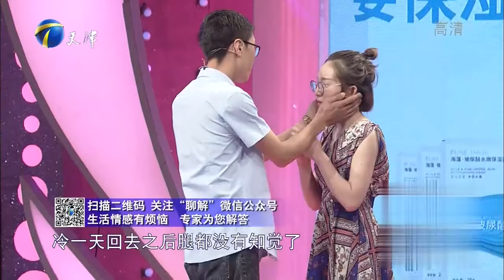现实板“樊胜美”拖垮男友，一味的付出让他受够了丨爱情保卫战